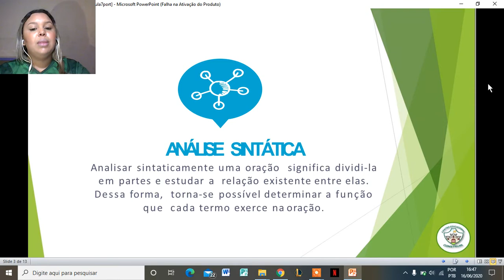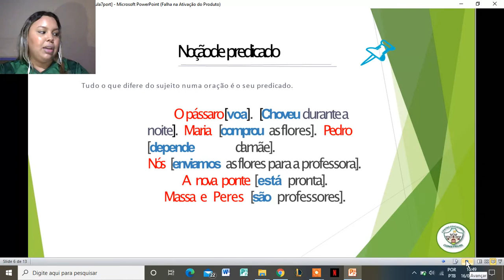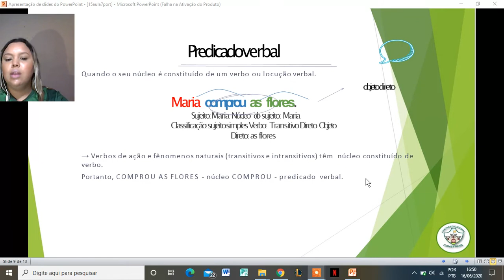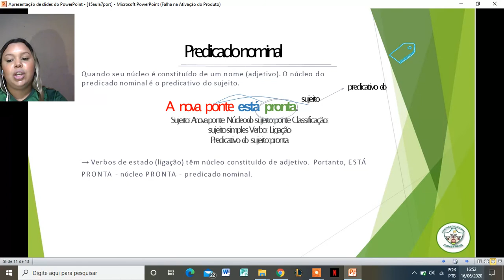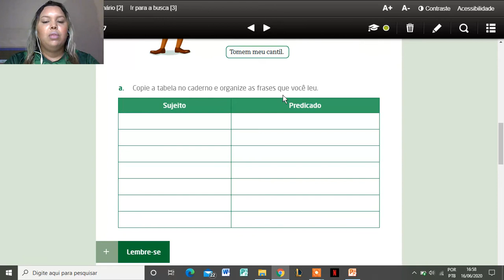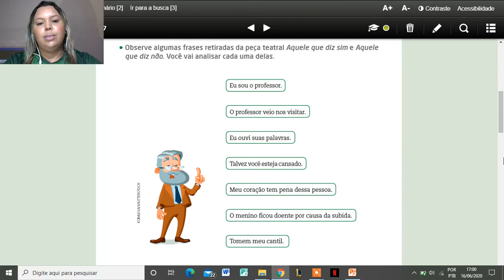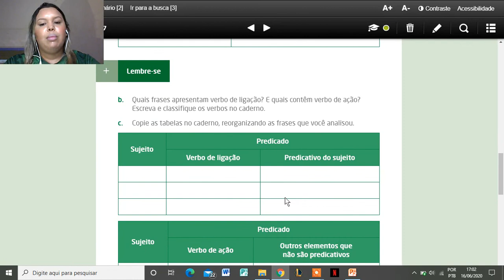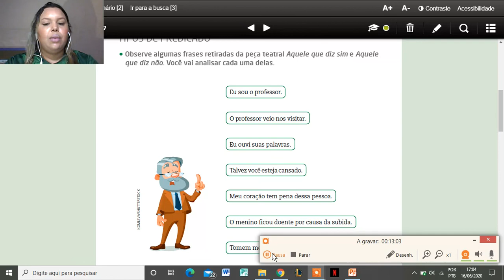6º ANO - PORTUGUÊS- AULA 19 - PREDICADO